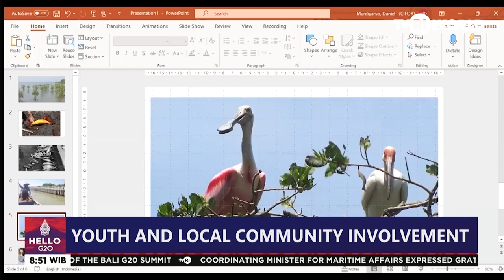MANGROVES AS ECOSYSTEM HABITAT PROTECTION DANIEL MURDIYARSO